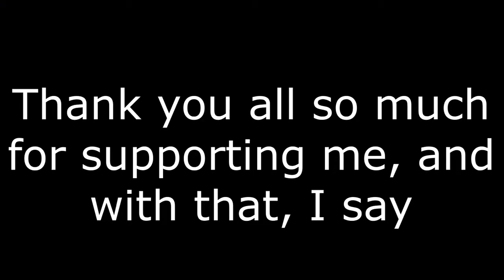Highlights of Starve.io (Channel Trailer)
All the cool moments so far from my channel!